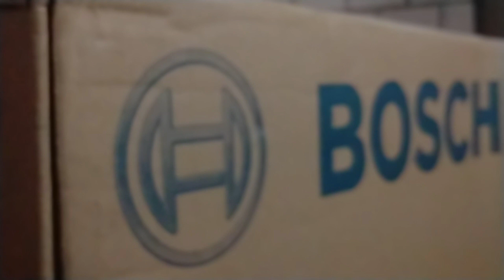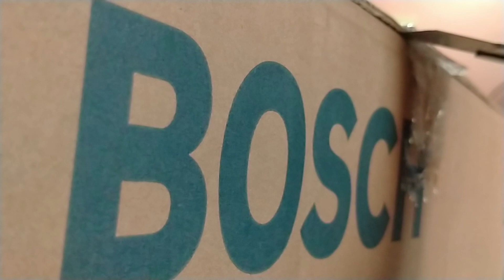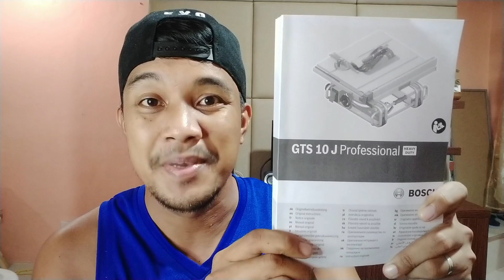UNBOXING BOSCH GTS 10 J PROFESSIONAL TABLE SAW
In this Video, I included the store where i bought this Table Saw. PRACTICAL TOOLS, Malolos, Bulacan. I hope you like it.
Please comment to let me know about the Video. Thanks again for watching. Keep Safe Guys.